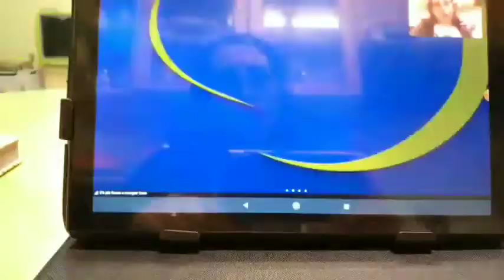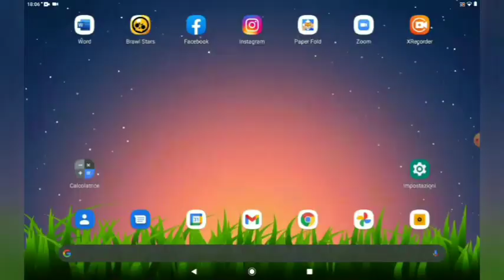il mio intervento al talk "C'è più gusto a mangiare sano" di le Squisivoglie in collaborazione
il mio intervento al talk "C'è più gusto a mangiare sano" di le Squisivoglie in collaborazione con la scuola di cucina Tu Chef.
vi invito a seguire la prossima puntata sulla pagina Facebook "Le Squisivoglie" Mercoledì 24 e Mercoledì 1 dicembre